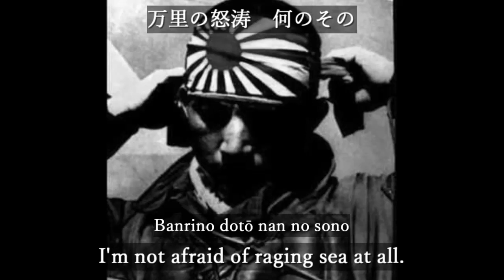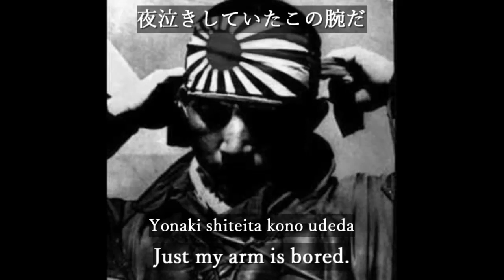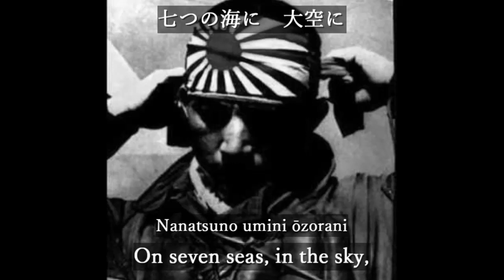Sakutekiko - Hachiro Kasuga, Bonny Jacks [With Eng and Romaji sub]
索敵行 / Sakutekikō / Sakutekiko

Singer: Hachiro Kasuga, Bonny Jacks
Performer: Unknown

Lyricist: Toshio Nomura
Composer: Tadashi Manjome

This song was released in April 1943 as the theme song for the wartime movie "愛機南へ飛ぶ/Beloved Planes Fly South." The movie was released on September 16, 1943 and featured a scout from the IJA Air Academy.

[Rōmaji lyrics]
Hinomaru hachimaki shime naoshi
Gutto nigitta sōjūkan
Banri no dotō nan no sono
Yukuzo rondon washinton
Sora da sora koso kuni kaketa
Tenka wakeme no kessenjō

Mabuta ni ukanda haha no kao
Senninriki no ushiro date
Tsubasa ni komoru ichioku no
Moeru ketsui wa kegasanuzo

Kurunara kitemiro murasuzume
Yonaki shite ita kono ude da
Saigo no muden tobashitara
Katappashi kara saka tonbo

Tsubasa ni minami no tsuki ukete
Koyoi mata tobu sakutekikō
Nanatsu no umi ni ōzora ni
Hare no kachidoki ageyōzo

[Japanese lyrics]
日の丸鉢巻締め直し
ぐっと握った操縦桿
万里の怒涛　何のその
行くぞ　ロンドン　ワシントン
空だ空こそ國懸けた
天下分け目の決戦場

瞼に浮かんだ母の顔
千人力の後ろ盾
翼にこもる一億の
燃える決意は　汚さぬぞ

来るなら来てみろ群雀
夜泣きしていたこの腕だ
最後の無電飛ばしたら
片っ端から逆蜻蛉

翼に南の月受けて
今宵また飛ぶ索敵行
七つの海に　大空に
晴れの勝鬨　挙げようぞ